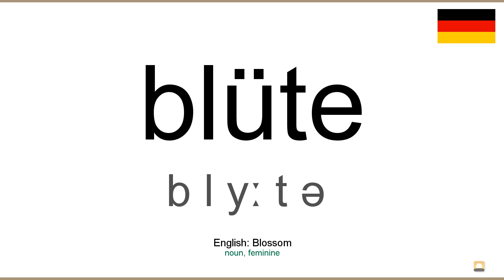How to pronounce: Blüte (German)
How to pronounce blüte in german
Wie blüte ausgesprochen Deutsch
Die deutsch aussprache von dem wort blüte.
Cómo pronunciar blüte en aleman
Comment prononcer blüte en allemand
Come pronunciare blüte in tedesco